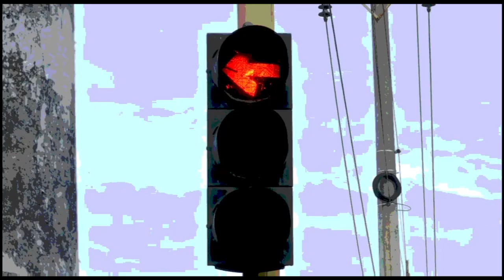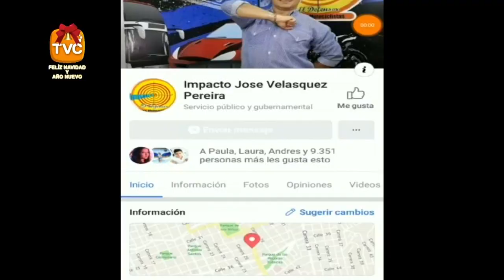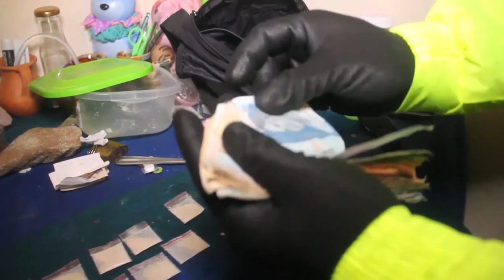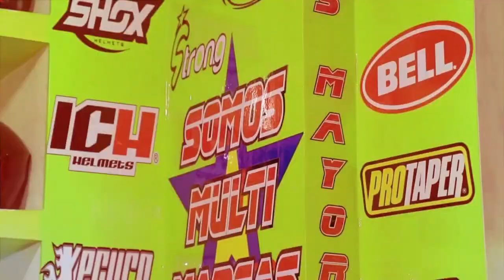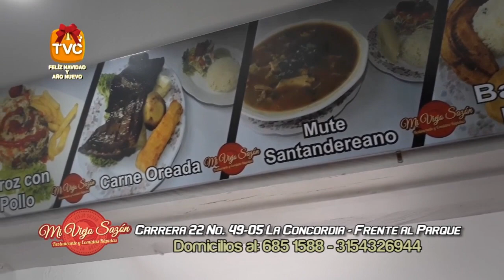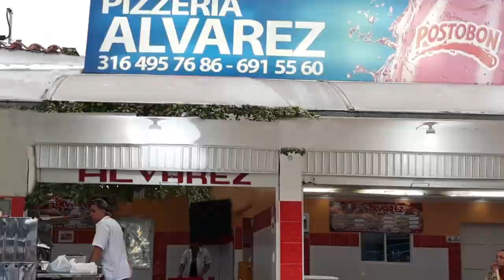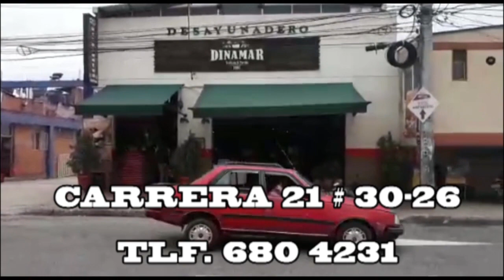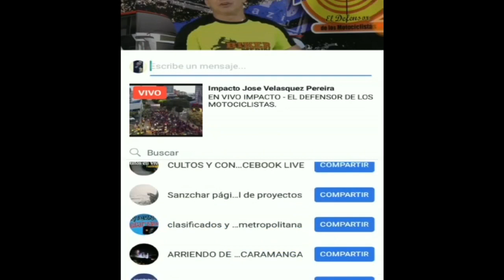IMPACTO Martes 11 de Diciembre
01- 6 ISRAELIES - Capturados, de un total de 8-El jefe de la Banda Mor Zohar; y 2 colombianos, entre ellos un policía que presuntamente entregó información privilegiada de operativos, responsables de explotación y esclavitud sexual en Colombia

02- COLOMBIA- Nueva Cúpula de las Fuerzas Militares y de Policía, designó Presidente DUQUE-El nuevo comandante de las Fuerzas Militares es el general Luis Fernando Navarro -

03- PIEDECUESTA- 31 Capturados en 14 allanamientos comandados por el General MANUEL ANTONIO VASQUEZ PRADA,
en PIEDECUESTA contra la Banda “Los Morados” Que tenían Azotados con DROGAS los Alrededores y Estudiantes de 3 Colegios; así como los barrios del Suroccidente de esta localidad y la ruta de turismo religioso hacia el Cerro La Cantera, la cual se había convertido en zona de miedo para quienes frecuentaban recurrentemente este sector.  en BUCARAMANGA “Los Yakuza” que Controlaban los JÍBAROS del parque Centenario y la Avenida Quebrada Seca, vendiendo Drogas de manera permanente a los habitantes de calle.

04- CHARALA- SANTANDER- 300 metros de placas huellas Construyeron Solados 5 Brigada, en corregimiento de Charalá, Santander

05- MATANZA- Motociclista Herido al Chocar de Frente

06- BUCARAMANGA- Ladrón Robando en LOS PAISAS, fue Grabado en Video cuando Echaba mercancía en 1 bolsa, hasta que lo Capturaron

07- CUCUTA- Capturados estos 2 Atracadores y 1 menor, en el Municipio de LOS PATIOS, con 1 Taxi, cuando estaban Atracando pasajeros de Buseta, en Rumichaca, Villa Rosario- La Policía metropolitana de Cúcuta los Persiguió por El anillo Vial Oriental-
08- GIRON- policía capturó Ñeros y Ñeras que Borrachos o Drogados querían Entrar a la Fuerza a Negocio al que guardias les impedían ingreso

09 - SANGIL- 2 Cuida Carros a puño arreglaron sus diferencias en el Parque Principal- No se vio Ningún Policía Controlando el Grotesco Espectáculo para los Turistas

10- PIEDECUESTA- Este Motorizado Imprudente tumbo espejo de carro y se voló  a alta Velocidad para evadir el pago

11- BUCARAMANGA- Noticias Caracol, le puso el Ojo a las Denuncias que hizo el Alcalde Rodolfo Hernández, en contra de Anteriores Administraciones